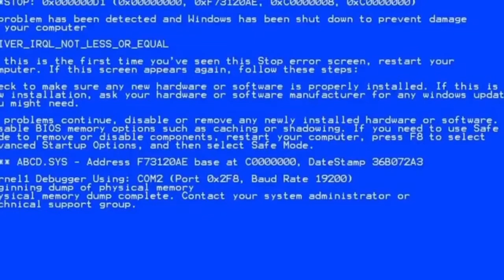JUMP FORCE Episode 19 - Kono Dio Da